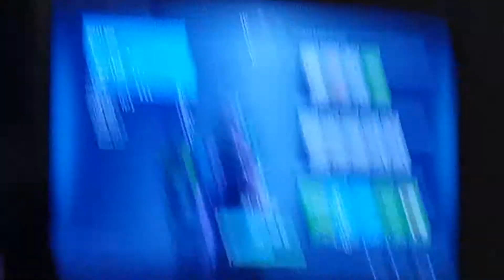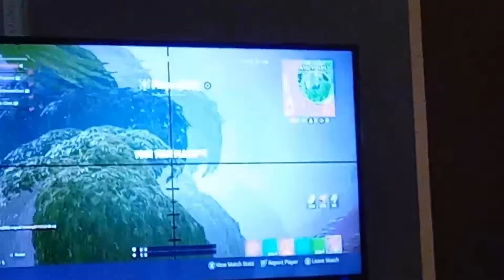Literally just my dad playing fortnite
Yes my dad plays fortnut